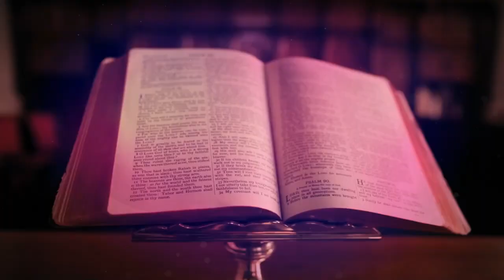EUCHARISTIC ADORATION MONDAY🙏🏻JULY 10, 2023 🙏🏻 Silent Eucharistic Adoration🙏🏻